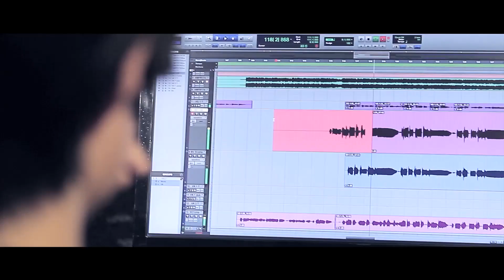OVDS "HEARTBREAK RESISTANCE" ALBUM Trailer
OVDS "HEARTBREAK RESISTANCE" WORLD TOUR

17TH MAY / SANTOS PARTY HOUSE / NEW YORK, NY

18TH MAY / TAA EVENT / WASHINGTON, DC

19TH MAY / WONDER BAR / ASBURY PARK, NJ

21ST MAY / CLUB K / BALTIMORE, MD

22RD MAY / THE FIRE LIVE HOUSE / PHILADELPHIA, PA

23TH MAY / MOJO 13 / WILMINGTON, DE

24TH MAY / MIDWAY / BOSTON, MA

25TH MAY / PASSPORT TO TAIWAN / NEW YORK, NY

31ST MAY / "HEARTBREAK RESISTANCE ABLUM RELEASE" @ THE WALL / TAIPEI, TW

22ND JUN / "HEARTBREAK RESISTANCE TAIWAN TOUR" @ TADA / TAICHUNG, TW

27TH JUN / INTERNATIONAL BALLON FESTA / TAITUNG, TW

5TH JUL / "DITRY WATER PARTY" @ PIPE / TAIPEI, TW

12ND JUL / PEACEFUL LOVE ROCK FESTIVAL / OKINAWA, JP

20TH JUL / "HEARTBREAK RESISTANCE TAIWAN TOUR" @ PIER-2 / KAOHSIUNG, TW

25TH-27TH JUL / WAKE UP FESTIVAL / CHIAYI, TW

3RD AUG / SUPER SLIPPER - B'INDIE YOURSELF / TAIPEI, TW

10TH AUG / HEART-TOWN FESTIVAL / TAICHUNG, TW

more...